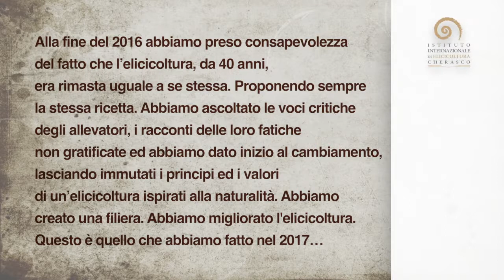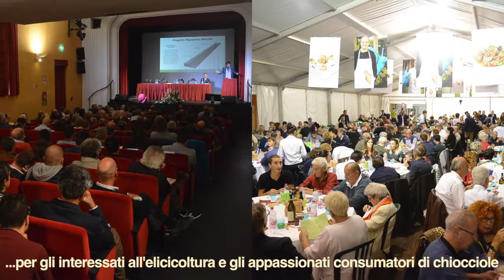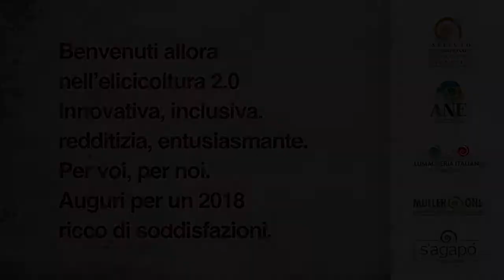2017: un anno all'insegna del cambiamento e dell'innovazione.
Alla fine del 2016 abbiamo preso consapevolezza del fatto che l’elicicoltura, da 40 anni, era rimasta uguale a se stessa. Proponendo sempre la stessa ricetta.
Abbiamo ascoltato le voci critiche degli allevatori, i racconti delle loro fatiche non gratificate ed abbiamo dato inizio al cambiamento, lasciando immutati i principi ed i valori di un’elicicoltura ispirati alla naturalità.
Questo è quello che abbiamo fatto nel 2017….